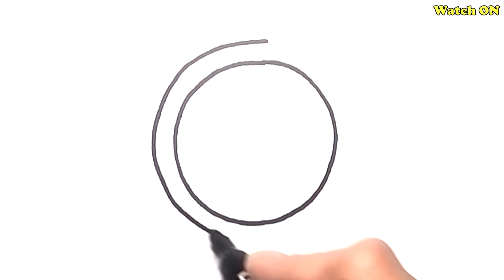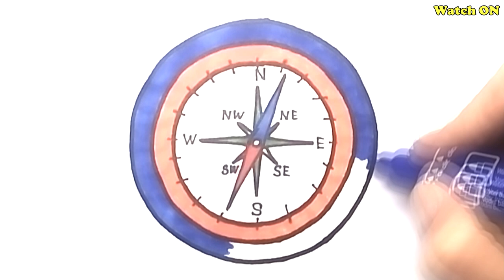How To Draw Compass - Learning Coloring Book with Colored Markers